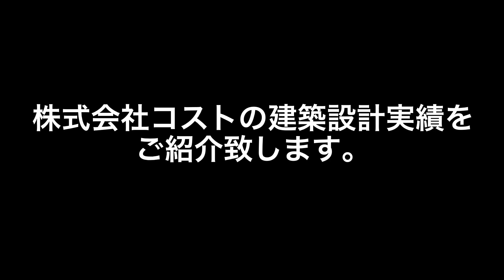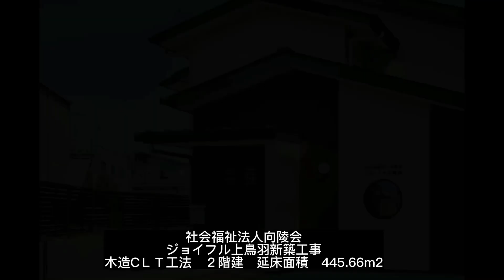株式会社コストってこんな会社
「株式会社コストってこんな会社」知っているというお客様。始めて聞くよという方々、改めて皆様に株式会社コストをご紹介致します。「コスト？」って投資会社ではありません。実は設計事務所で福祉施設専門のコンサルタント会社です更に木造建築による福祉施設設計を推進しており、CLTパネル工法による福祉施設パターンモデル設計にも挑戦し実績を積み上げてます。どうか今後共に宜しくお願い申し上げます。